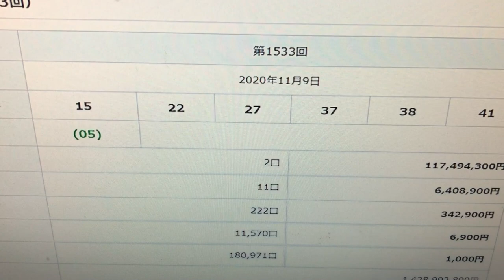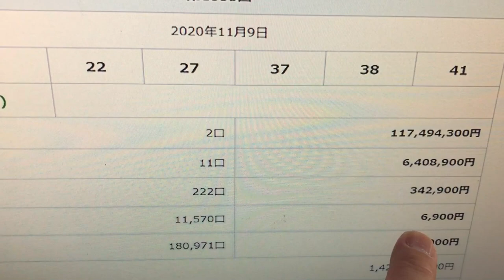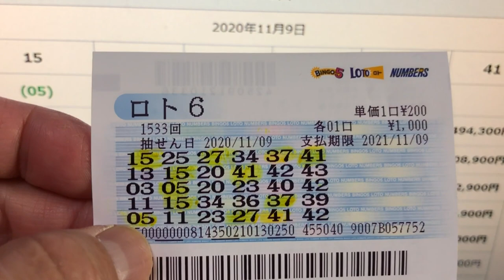MULTIPLE ロト6 WINS! FOR DRAWING 1533 Nov. 9,2020 - FIND OUT HOW MUCH I WON!!!!!!!!!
Nov 10,2020

Hi everyone!  My prediction did hold up and helped me win Lotto 6 for drawing 1533.  Did any of you win too?  I hope so!  I will be giving you my Mini Lotto prediction later this morning.

Bingo 5,
Japan Lotto,
Japan scratch lotto
Japan sightseeing,
Japan travel guide,
JAPAN,
Japanese banking,
Japanese culture,
Japanese language,
Japanese,
Japanican,
lottery,
takarakuji,
things to do in Japan,
Tokyo,
Typhoon in Japan,
visit Japan,